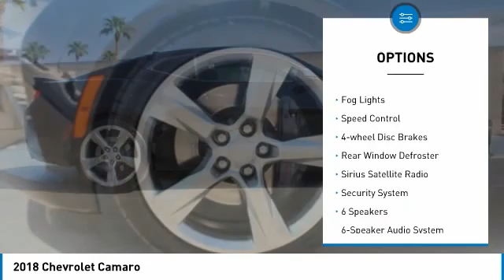2018 Chevrolet Camaro 84989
2018 CHEVROLET CAMARO Mesa, AZ
Stock# 84989

6229 E Auto Park Dr

Remainder of factory warranty applies to this low mileage beauty!, REMAINING FACTORY POWERTRAIN WARRANTY APPLIES!, 2D Coupe, 6.2L V8. Clean CARFAX. Awards:
* Car and Driver 10 Best Cars * JD Power Dependability Study * 2018 KBB.com 5-Year Cost to Own Awards * 2018 KBB.com 10 Best Used Sports Cars Under $30,000 * 2018 KBB.com 10 Coolest Cars Under $25,000 * 2018 KBB.com 10 Most Awarded Brands
Car and Driver, January 2017. Odometer is 17435 miles below market average! Recent Arrival! 17/27 City/Highway MPG We are located in Mesa at u.S. 60 and Superstition Springs boulevard.